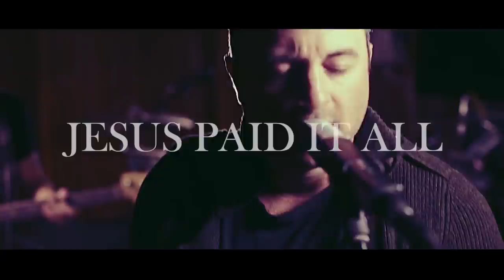Finding Favour - Jesus Paid It All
Tiny Town Sessions Episode 5 - Jesus Paid It All